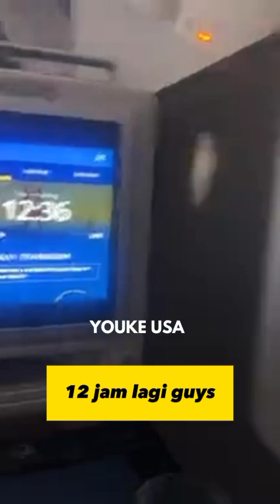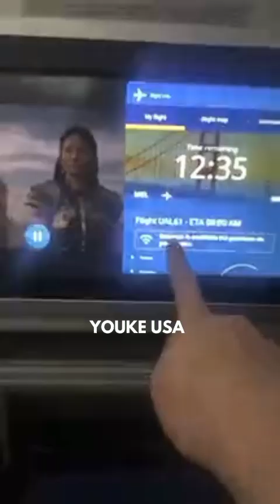YOUKE USA SUDAH BALIK LAGI KE CALIFORNIA INI LAGI MAKAN DI DALAM PESAWAT